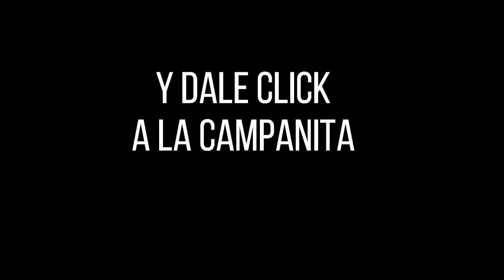CULONA DÍA Resultado del LUNES 28 de marzo de 2022 ✅🥇🔥💰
Hola buenas tardes, te presentamos los resultados de las loterías y chances en Colombia, vamos con el Resultados del Chance Culona día del LUNES 28 de marzo de 2022.

el Resultado lotería de Cundinamarca Lunes 28 de marzo de 2022
Resultado lotería del Tolima lunes 28 de marzo de 2022
Resultado sorteo Chontico LUNES 28 de marzo de 2022